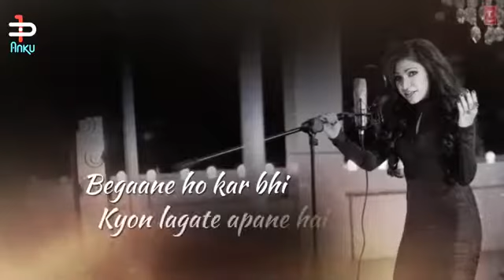Pal Pal Dil ke pass